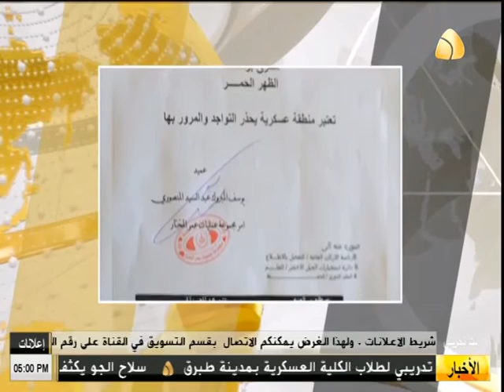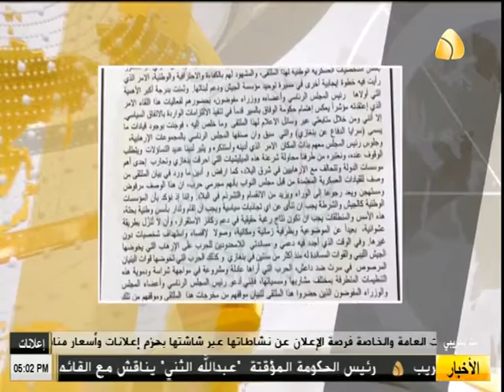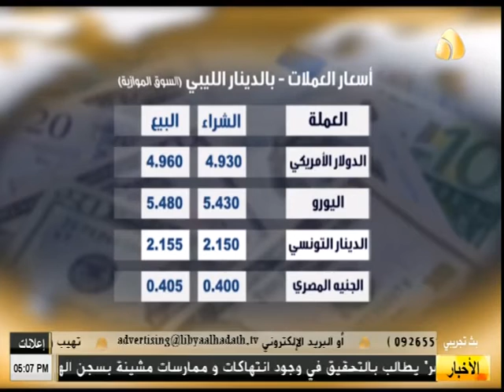موجز الاخبار من قناة ليبيا الحدث ( 20/10/2016 )